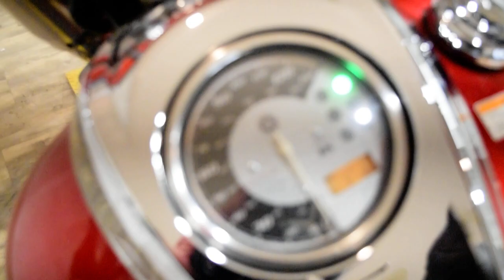2014 Yamaha V Star 950 | Used motorcycle for sale at Monster Powersports, Wauconda, IL